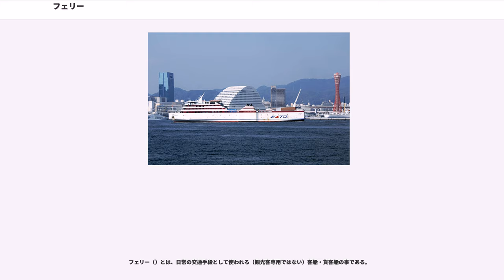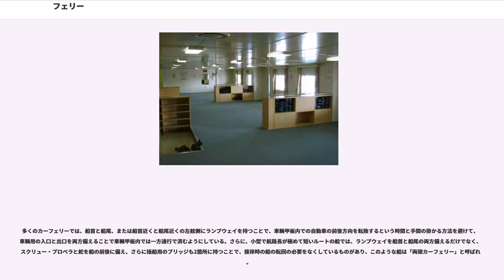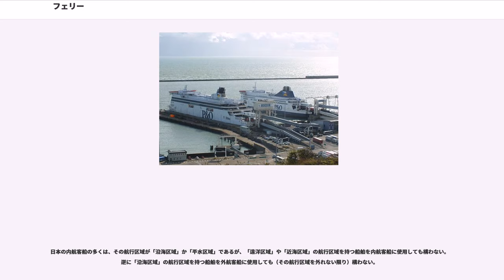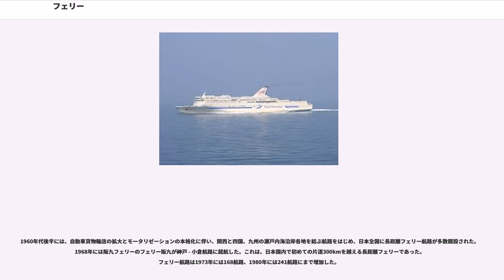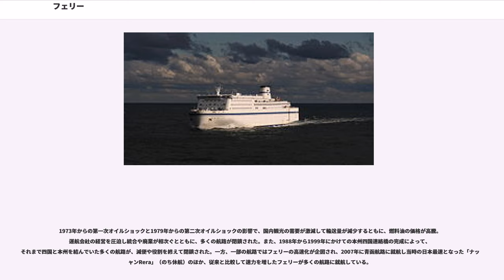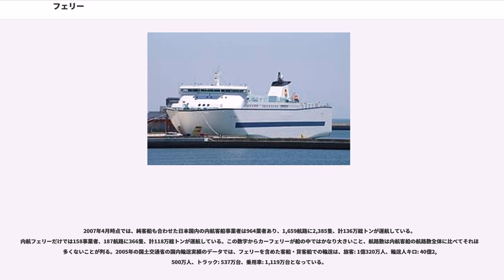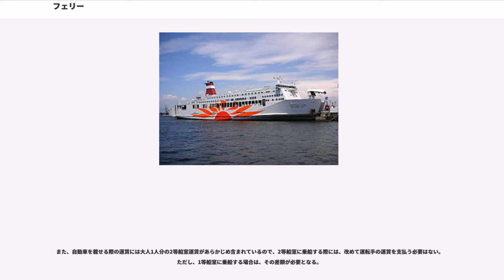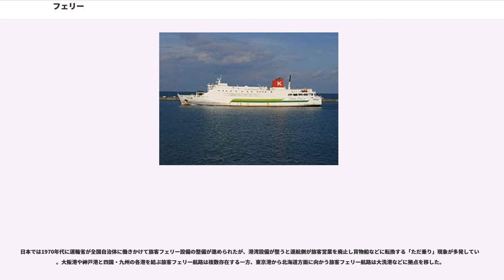フェリー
フェリー（）とは、日常の交通手段として使われる（観光客専用ではない）客船・貨客船の事である。

英語で「渡し船」「渡し場」を意味する「ferry」に由来する。

フェリーの内自動車も運ぶものを「カーフェリー」と呼ぶ。貨物船の一種で自動車の海上輸送に用いられる「自動車運搬船」とは分類上異なる。
ただし英語の「car」は狭義には乗用車の意味で、トラックやトレーラーは含まれない。そのため多様な車両すべてを運ぶ船を「car ferry」と呼ぶと違和感があるため、近年では ROPAX（roll on/roll off passenger）vessel や Ro-Pax Ferry と呼ばれる場合がある。 日本で「ローパックス・フェリー」という表現が定着するかは不明である。
大半の貨客船は貨物扱いで自動車を運べるが、このような船の中まで所有者が運転して積載しない物はカーフェリーと呼ばないのが一般的である。

フェリーの最も特徴的な他船との構造上の違いは、船体内部に1層から3層程度の広い車輌甲板を持ち、大きなランプウェイ（斜路）を備えることである。運搬される車輌は、船の前後部や左舷に1-3つ程度の備えられたランプウェイを自走して車輌甲板内に搭載される。

中大型のカーフェリーで船首ランプウェイを持つものは、波浪が直接、ランプウェイに当って破損されるの防ぐために、バウバイザー（Bow visor）と呼ばれる装置が船首部に備わっている船が多い。船首ランプウェイを持つ場合でも小型で航路が短いものではバウバイザーを備えず、荒天時には運休することで対応する船もある。

多くのカーフェリーでは、船首と船尾、または船首近くと船尾近くの左舷側にランプウェイを持つことで、車輌甲板内での自動車の前後方向を転換するという時間と手間の掛かる方法を避けて、車輌用の入口と出口を両方備えることで車輌甲板内では一方通行で済むようにしている。さらに、小型で航路長が極めて短いルートの船では、ランプウェイを船首と船尾の両方備えるだけでなく、スクリュー・プロペラと舵を船の前後に備え、さらに操船用のブリッジも2箇所に持つことで、接岸時の船の転回の必要をなくしているものがあり、このような船は「両頭カーフェリー」と呼ばれる。

旅客船と貨物船の2つの機能が求められるため、建造と運航がコスト高となる。

鉄道連絡船のうちの車両渡船（旅客を搭乗させず鉄道車両のみを航送）。
国土交通省では、片道100km - 300km未満のフェリー航路は中距離フェリー、300km以上のものは長距離フェリーとされている。

船舶安全法において、旅客船に限らず日本船籍の船舶が航行できる区域は、それぞれ以下のとおり定められている。
以上の航行区域を持つ船舶は、それぞれの船舶の航行区域、航行時間、総トン数などに応じて船体構造、通信設備、救命設備、旅客定員などが規定されている。
また、このほかにもその近海区域、沿海区域などの航行区域を持つ船舶のうち、その航行区域を港などの陸岸に近い区域にのみ限定しているものも多数存在する。航行区域を限定することによって必要な構造・設備が軽減されるメリットがある。これらの航行区域は公式ではないが通称「限定近海区域」、「限定沿海区域」、「湖川港内限定区域」などと呼称される。

日本の内航客船の多くは、その航行区域が「沿海区域」か「平水区域」であるが、「遠洋区域」や「近海区域」の航行区域を持つ船舶を内航客船に使用しても構わない。逆に「沿海区域」の航行区域を持つ船舶を外航客船に使用しても（その航行区域を外れない限り）構わない。

渡し舟と初期のフェリーの違いは判然としないため、いつの時点から日本での最初のフェリーと呼んで良いかは断言できないが、1つの例として示せば、1934年に今の北九州市の若松区と戸畑区の間の400m程を結ぶ航路に43総トンの2隻のカーフェリー「第8若戸丸」と「第9若戸丸」が就航した事例が挙げられる。これらのフェリーは船の前後に舵とスクリューを備えた両頭船であり、最大でもトラック2台とオート三輪を4台を積載できるのみであった。

1944年には鹿児島と桜島との間を結ぶ156総トンの木造船、「第一桜島丸」が就航した。

第二次世界大戦後の1950年、下関と門司の間3.8kmを結んだ「第三関門丸」「第四関門丸」「第五関門丸」の3隻が就役した。また、瀬戸内海では1953年に宇野（岡山県）と高松（香川県）間を結ぶ「第一航走丸」150総トンが、1954年に明...